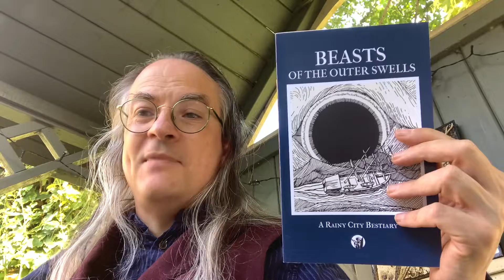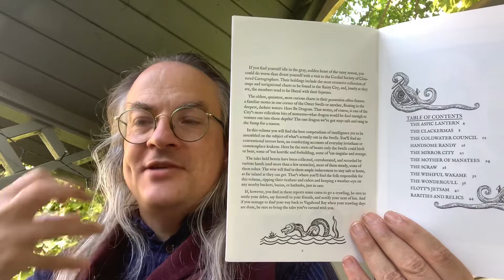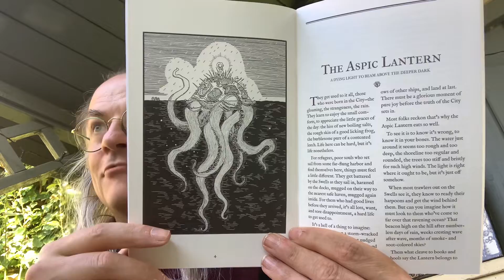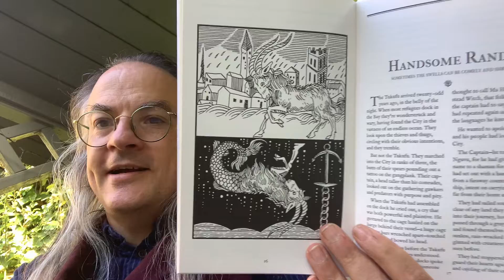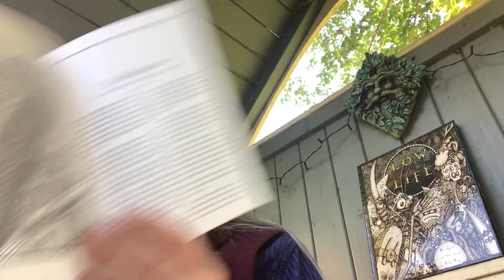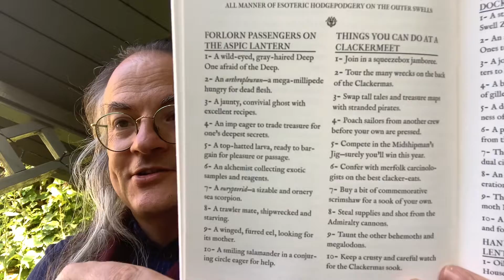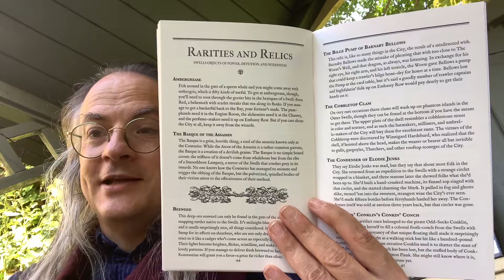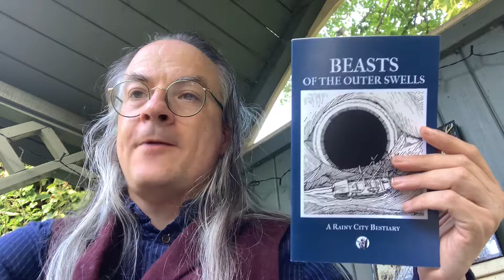Unboxing in the Nook: Beasts of the Outer Swells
An unboxing of Beasts of the Outer Swells: A Rainy City Bestiary, a supplement for A Visitor’s Guide to the Rainy City, the system-agnostic roleplaying game fanzine set in a sodden, towering city where it never stops raining at the end of the world, published by Superhero Necromancer Press.